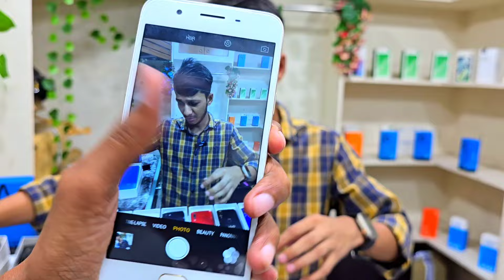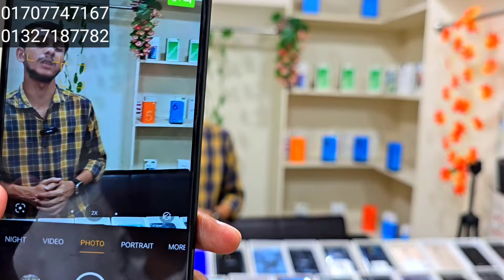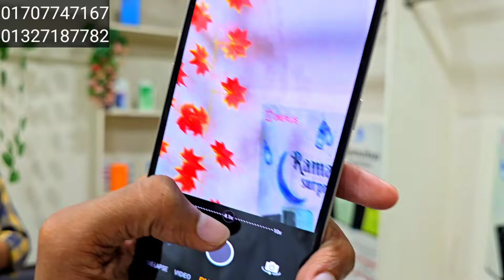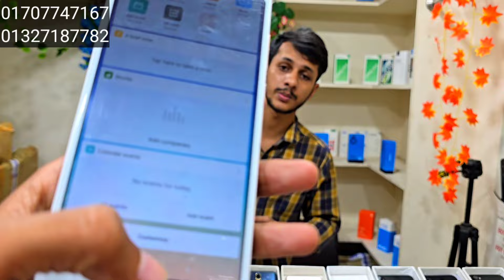২৪০০ টাকায় ফোন দিয়ে রেকর্ড করলো 🔥 Used phone price in Bangladesh 2024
মোবাইল নেটওয়ার্ক
shop:332, 3rd flor, Rongdhanu shopping complex, Mirpur-11.5